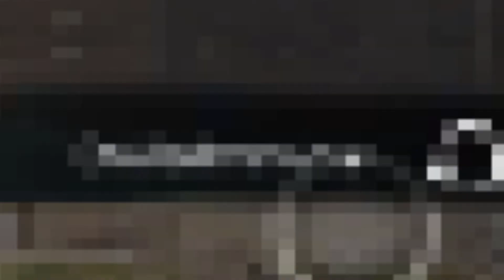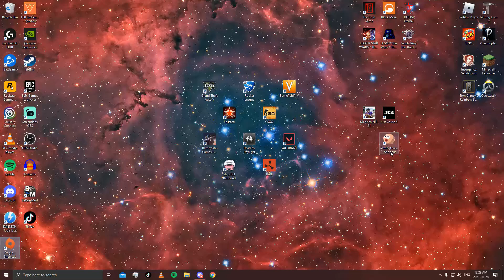WHEN CHICKENS PLAY CS:GO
K you can stop reading the description now there’s nothing else here.

JUST KIDDING SHAMELESS TAGS BABYYYYYYYYYYYY